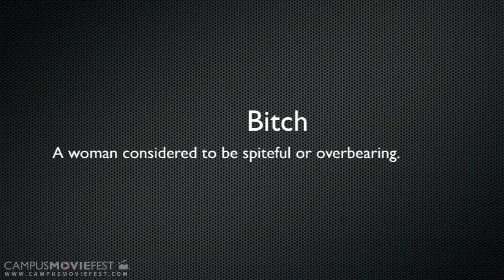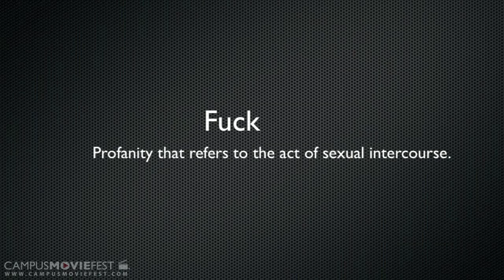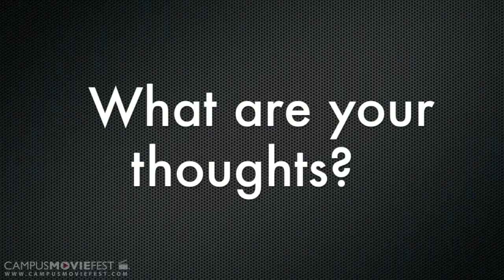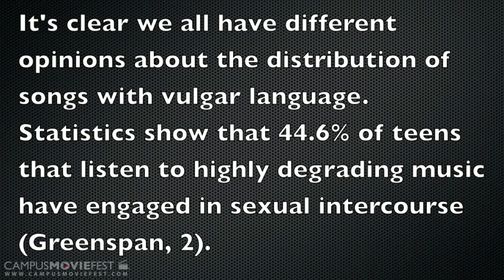What are You Saying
An interview style film about the negative effects of vulgar language used in popular songs in today's culture.

Created by Hutchins at Sonoma State University in 2013 as part of Campus MovieFest, the world's largest student film festival.

What are You Saying Cast & Crew :
Madison Anderson - Captain
with
Michael Stompe - Participant
Katie Pampuch - Participant
Jenna Herzog - Cinematographer
Rosa Serrato - Cinematographer
Haley Durham - Cinematographer